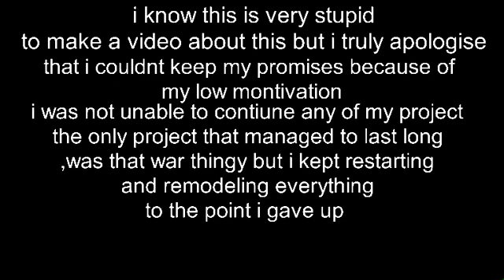30 December 2021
I have not given up on YouTube yet.